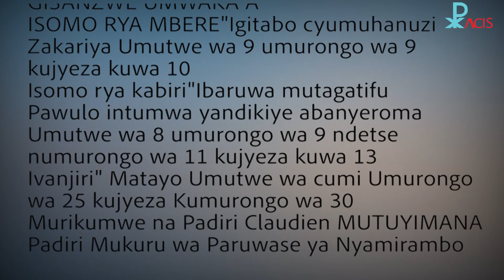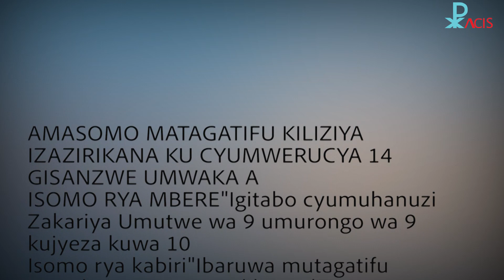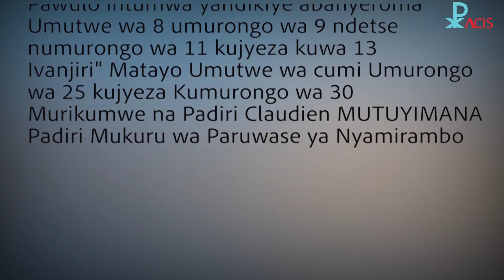AMASOMO N'INYIGISHO BYO KU CYUMWERU CYA 14 GISANZWE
PACIS TV television ya kiliziya gaturika yo mu Rwanda ibafasha mu kwitagatifuza no kumenya amakuru yo hirya no hino ku isi binyuze mu murongo wa Kiliziya